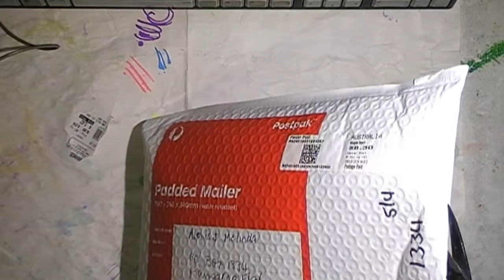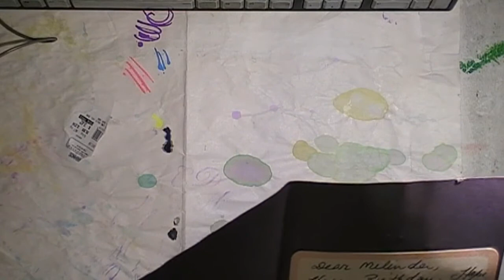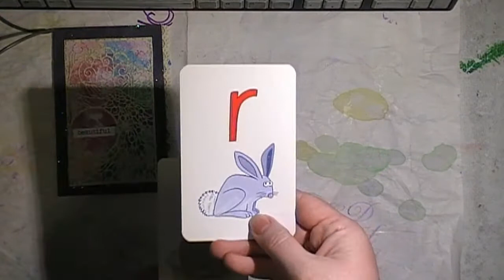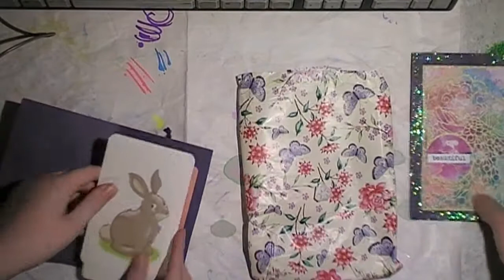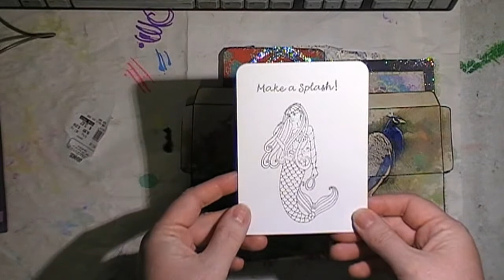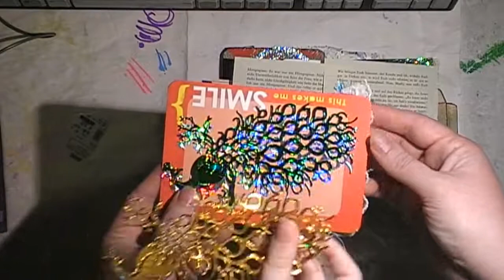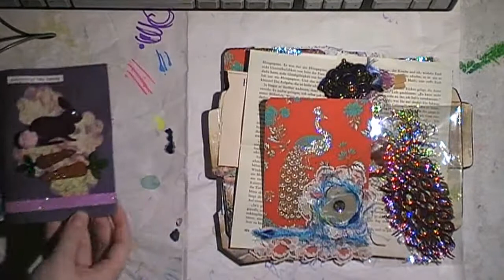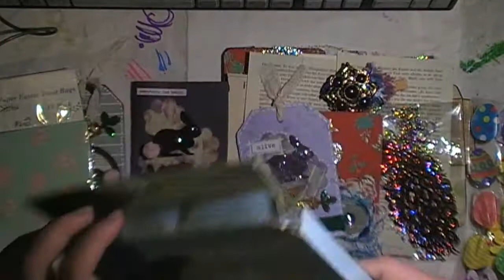Challenge Entry Peacock and Rabbit 5th Entry Lovely Goodies From Amanda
A Lovely challenge Entry from Amanda,

Thanks so much Amanda, allt he peacocks and Rabbit are fantastic.

Amanda’s Channel

Australia

Check our my business channel for up to date news on new products, product demos and ways to use all our chipboard, stencils and stamps to (come soon).